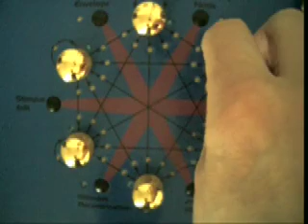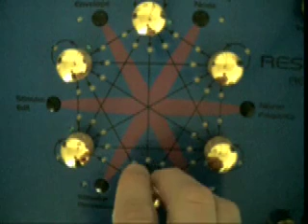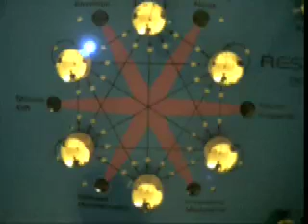resonator neuronium playing on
resonant neuron synthesis realised with the resonator neuronium by jayemsonic (jomox)